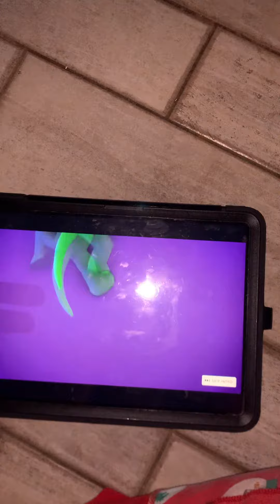It’s for well go travel 🧳